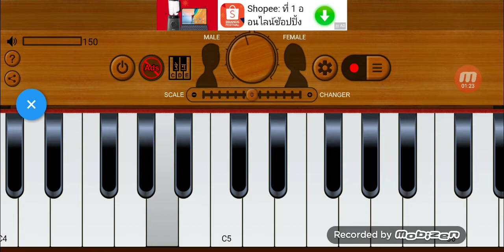ตะลุ - เพื่อน